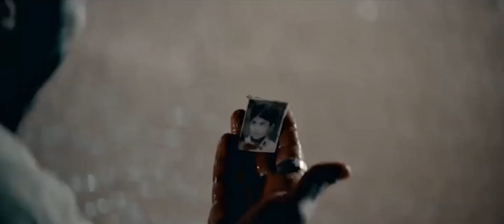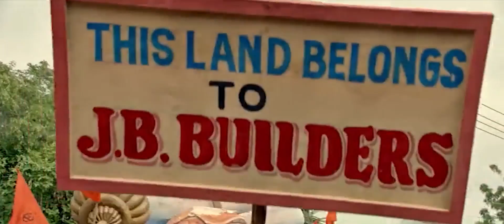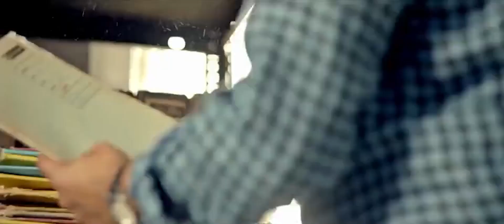Dhruva Sarja Latest Super Hit Action/Thriller Drama Pogaru Telugu Full HD Movie || Matinee Show